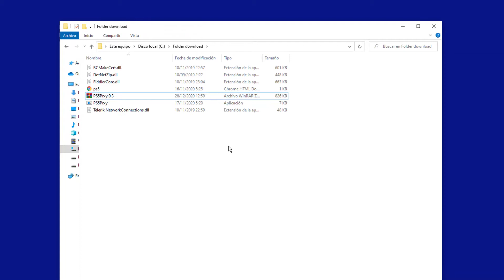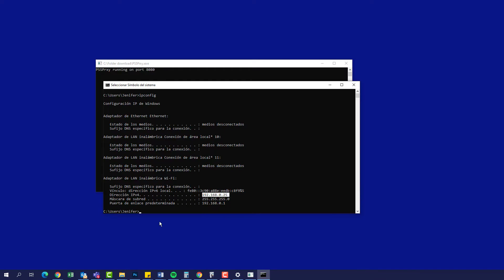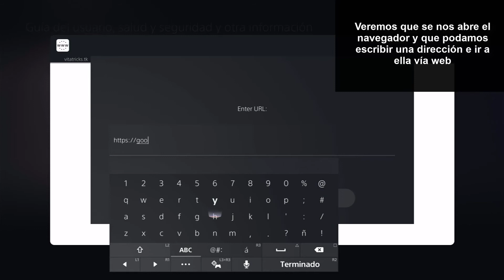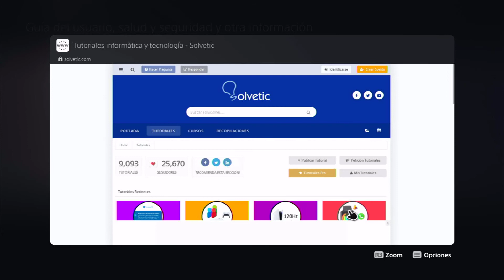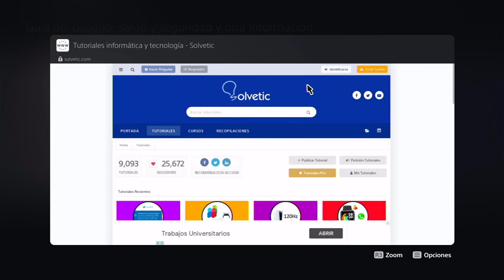❓ NAVEGADOR PS5 DONDE ESTA | ✅ Cómo ENTRAR NAVEGADOR PS5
Videotutorial de Solvetic para saber dónde está el navegador de PS5; Y cómo entrar en el navegador de PS5. 𝗧𝗨𝗧𝗢𝗥𝗜𝗔𝗟 𝗖𝗢𝗠𝗣𝗟𝗘𝗧𝗢

En este vídeo te explicamos como entrar en el navegador de PS5, te explicamos de forma visual y directa dónde está el navegador de PS5 para que puedas usar la PS5 como un medio para conectarte a Internet, para navegar, acceder a una web desde la PS5, consultar el correo, ...
Te contamos el truco para poder disponer de navegador en PS5 que por defecto no viene instalado.